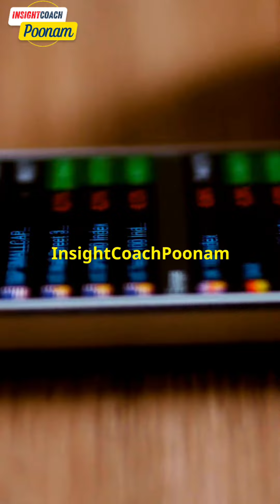Unlock Financial Wisdom with Robert Kiyosaki! l Public speaking secrets no 57 .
"Master the art of public speaking with our series, '100 Presentation Life Lessons for You.' Dive into practical tips, inspiring stories, and expert advice to elevate your communication skills. Whether you're a beginner or seasoned presenter, these lessons will help you engage, inspire, and leave a lasting impact.

INSIGHT COACH POONAM

Poonam Hegde
Author l Corporate Training Consultant l cognitive behavioral therapy expert l Graphologist

insightcoachpoonam online training  courses :

Rewrite your life through handwriting analysis book on Amazon

🌟 COURSE 1: PRESENTATION SKILLS  🌟
*👩‍🎓🧑‍🎓 language :hindi*

🌟 Launching my new course on COURSE 4  PRESENTATION SKILLS 🌟
*👩‍🎓🧑‍🎓 language : English*

*🌟 Signature analysis & correction course :Design Your Signature Design your destiny  🌟*
*👩‍🎓🧑‍🎓 language :Hindi*

*🌟  course on Graphology Simplified   ADVANCE LEVEL  🌟*

🌟 Launching my new course on Graphology Simplified Course 🌟
*👩‍🎓🧑‍🎓 language : English*

*🌟 Launching my new course on Graphology Simplified Course Intermediate level 🌟*
*👩‍🎓🧑‍🎓 language : English*

powerful visualization exercise to beat anxiety